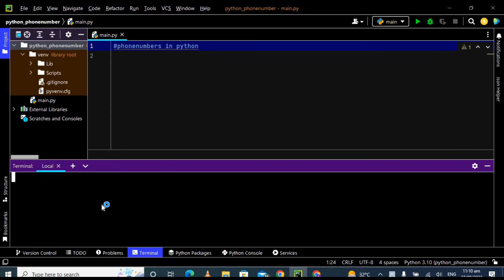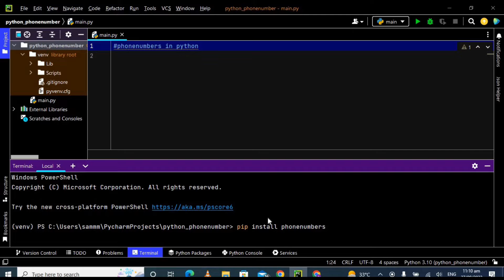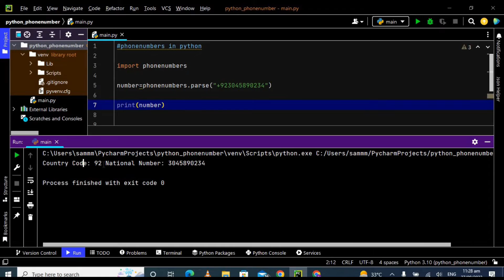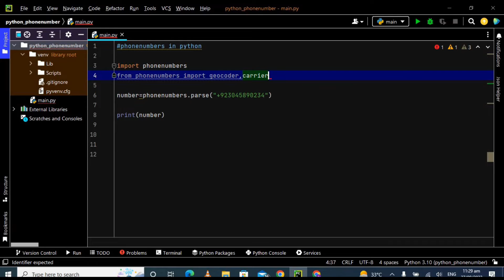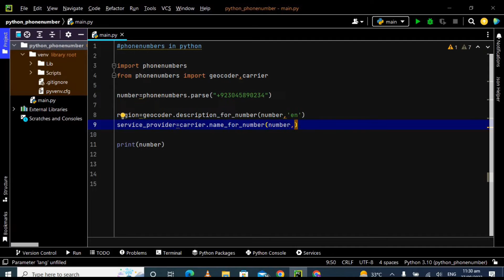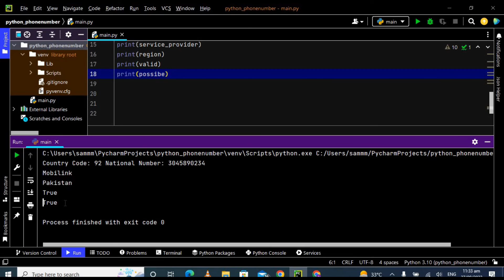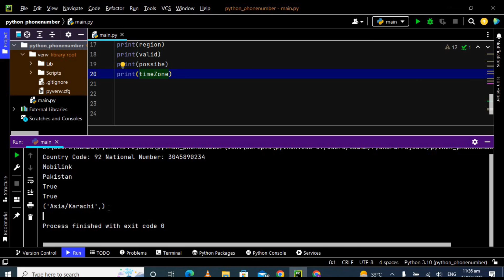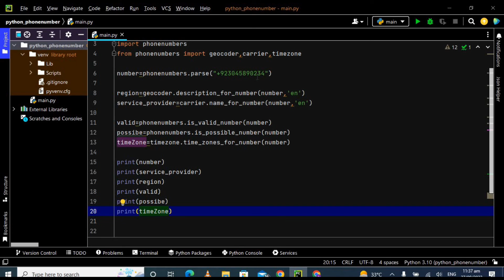Find Phone Number Location Using Python 2022 | Python Projects for Beginner's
In this tutorial, we will learn how to find the phone number location using Python 2022. This is a helpful skill if you need to track down the location of a lost or stolen phone.

If you're new to programming, this project may be a good introduction to Python. We will use Python 2022 to track down the phone number location. This is a simple project that will teach you how to use Python to track down information.

Find Phone Number Location Using Python 2022

how to track a cell phone location using python, How to trace phone number location using python.